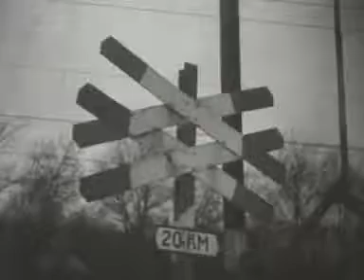Road users attention.... unguarded railway crossing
Newsreels in which Dutch subjects of a certain week are presented.
Appeal to the viewers to be extremely careful when passing an unguarded railway crossing. SHOTS: - newspaper reports mention traffic accidents at railway crossings; - various shots of trains which pass various overpass and level railway crossings; the last category is divided into guarded (with railroad barriers), protected (flashing light installations) and ungaurded; - various road traffic and pedestrians pass various level railway crossings; - a viaduct near the station of Leiden is under construction; - at Heiloo installations with half (instead of whole) railroad barriers are submitted to a trial run; - a few shots of cars which drove into railroad barriers; - various shots show how it shouldn't be done.